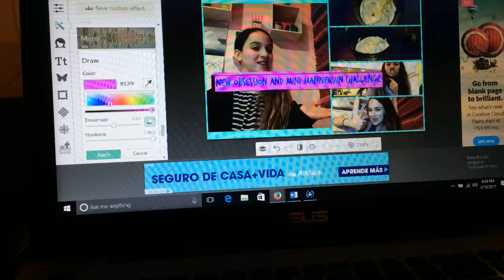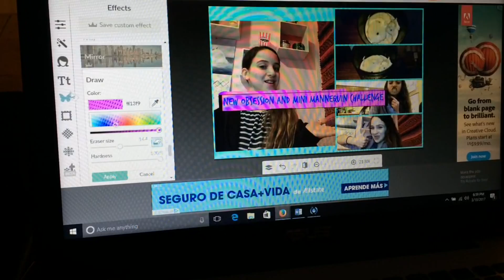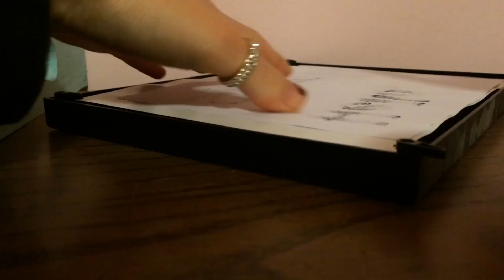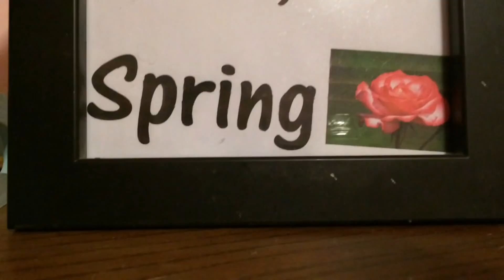BEDROOM BEFORE AND AFTER AND ROOM ORGANIZATION | Zoe Rebekah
hey guys!! in today's video, i show you what i eat in a day as a vegan, talk about mah life, organize my room and show you a never-before-seen before picture of my bedroom, show you what a typical day of Zoe and Zachary looks like, struggle with my hair, and more